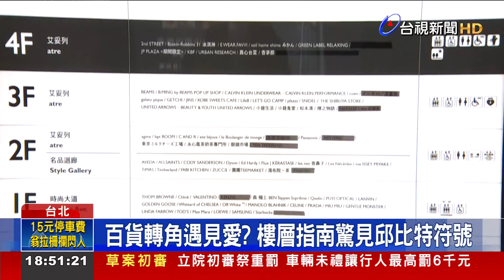百貨轉角遇見愛? 樓層指南驚見邱比特符號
# # # 百貨公司常會使用簡單易懂的圖案 當提示，來明確指引顧客方向，不過就有網友，在百貨公司電梯旁的樓層指南上，發現一個可愛的「愛神邱比特」符號，這讓他摸不著頭緒，上網求解答。我們也實際詢問民眾，猜不猜的出來這個符號 代表什麼意思呢？